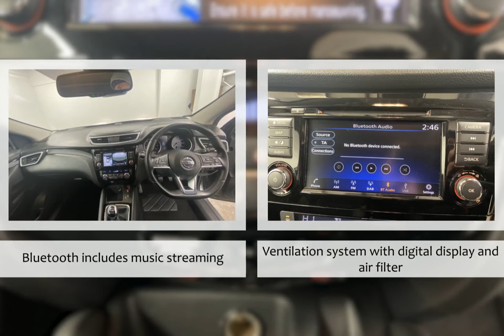For sale 2021 NISSAN QASHQAI DIG-T N-CONNECTA MANUAL PETROL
For sale LS21YND a 2021 NISSAN QASHQAI DIG-T N-CONNECTA MANUAL PETROL with 43790 miles for only £14490. Don't miss out on your next used car come down and test drive it today!